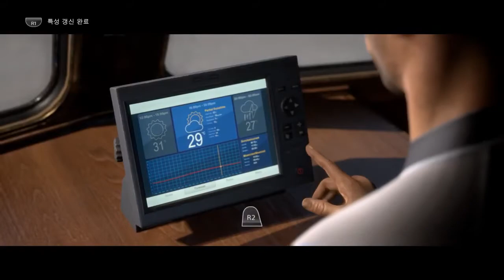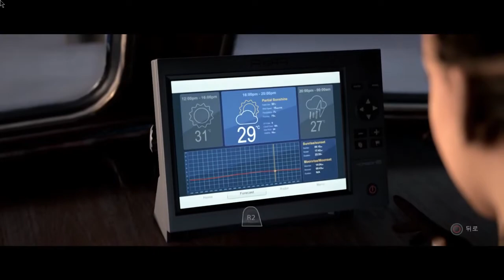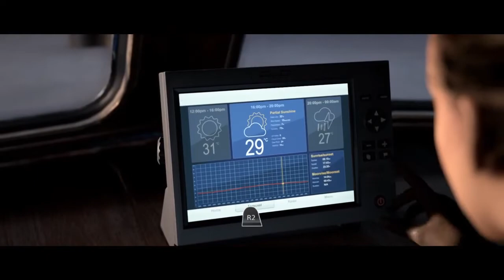The Dark Pictures Anthology: Man of Medan 2